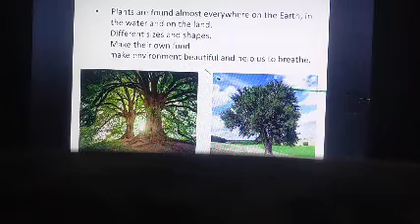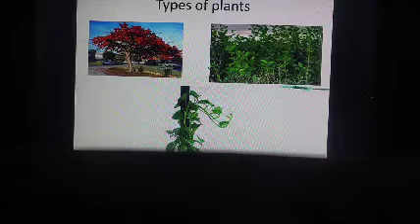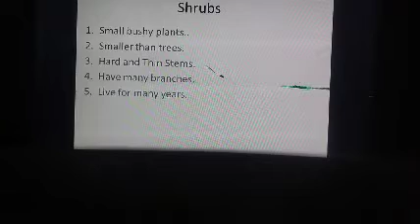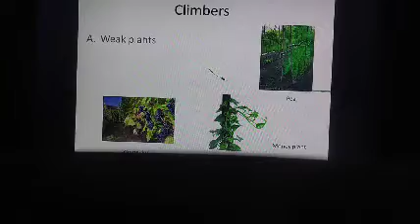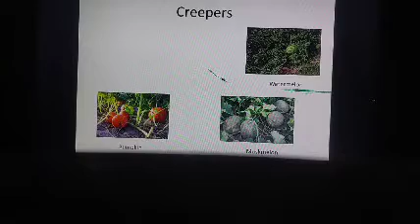Class 3rd Science Unit first.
This is science class for third grade by Tushar sir